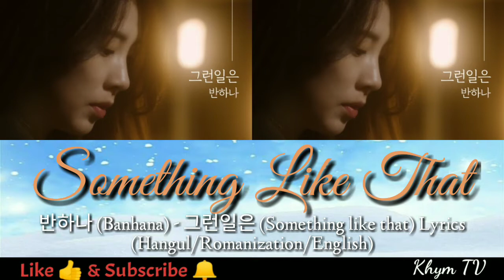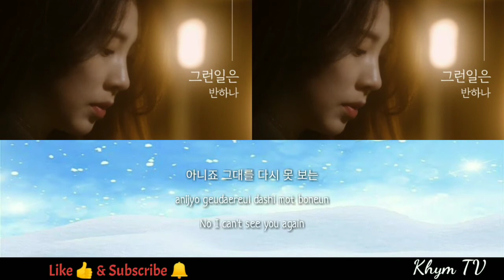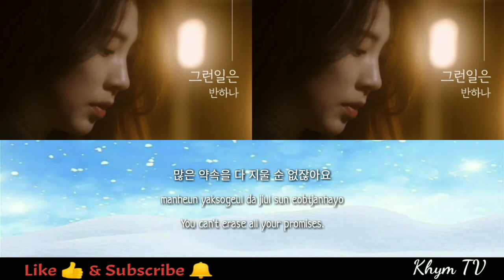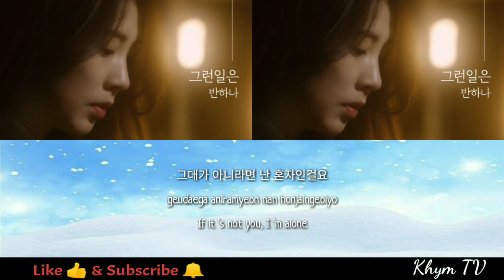반하나 (Banhana) - 그런일은 (Something like that) (Hangul/Romanization/English)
반하나 (Banhana) - 그런일은 (Something like that)
(Hangul/Romanization/English)